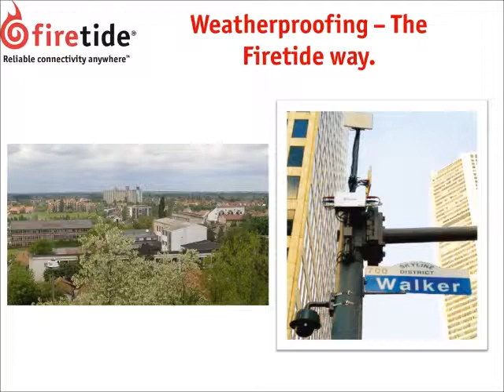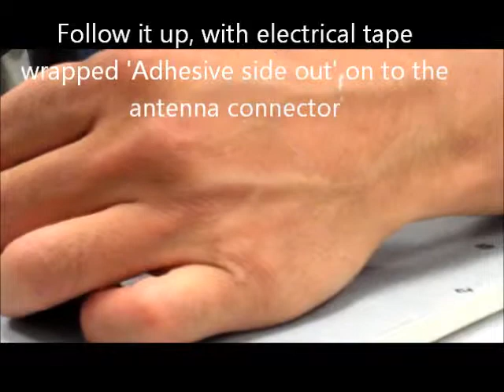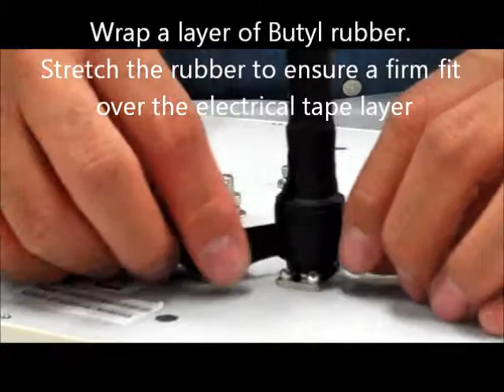Weatherproofing the connectors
For illustrative purposes only.